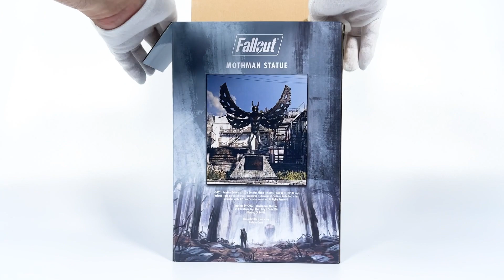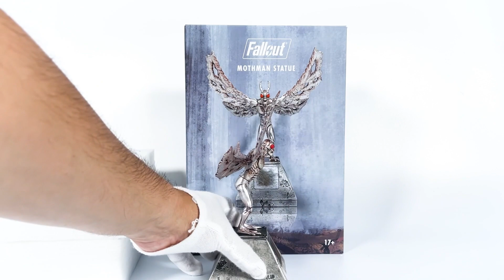Fallout Great War Week Mothman Statue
FALLOUT MOTHMAN STATUE
Some say he is a portent of demise, but the faithful will summon him forth and seek his infinite cosmic wisdom. Start a shrine to the all-knowing one with your very own Fallout Mothman Statue!

FEATURES
• Based on the Mothman statue from Fallout 76
• Comes in a themed Mothman Museum box

• Material
o Polyresin
o Hand-painted with a realistic weathering effect

• Height: Approx. 8.27 in (21 mm)

• This pre-order item will be ready to ship in December 2021.
• Hand-painted statue - colors may vary due to production and monitor display.

MAN, MOTH, OR MYTH?
Fear not, brothers and sisters! The Mothman has blessed us with his presence! This 8-inch tall collectible is a highly-detailed replica of the Mothman statue in Fallout 76. True believers can now gaze into his red eyes and – if the Mothman allows – catch a glimpse of the infinite cosmic wisdom they hold. Witness how he has the body of a man, for he truly is more like us than the unknowable horrors in the peripheral vision of our subconscious minds. Others may behold his tetrapterous wings in fear. But we who revere him show devotion at his bird-like feet.

We welcome his visits with open arms and minds, for it is his appearance that portends disaster, and in heeding his warnings, we may live, as others around us perish to their fated doom!